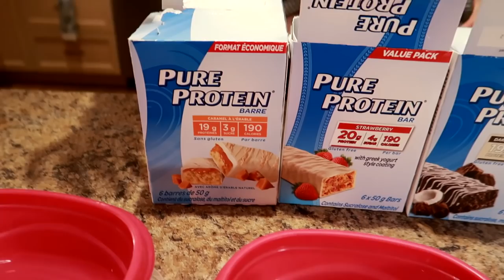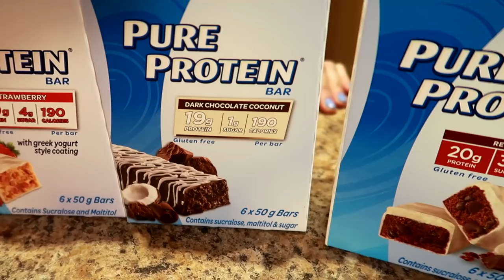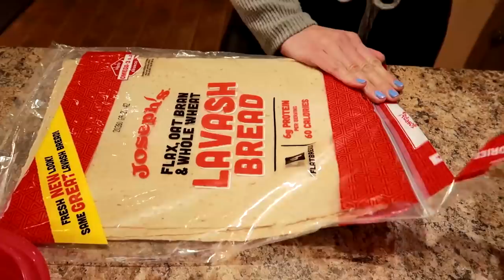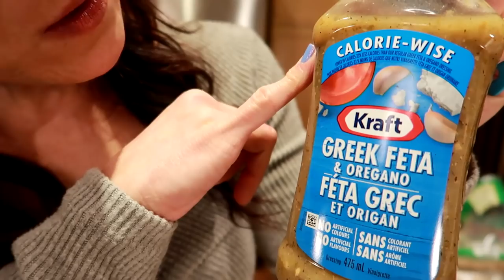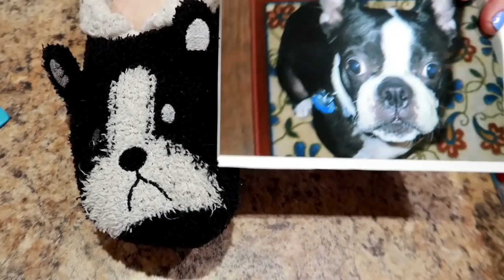EXACTLY What I Eat At Work EVERYDAY To Lose Weight (NO COOK MEAL PREP)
This is my exact weight loss meal prep that I used to lose 50 pounds in 3 months.  I bring portioned meals to work everyday to stay on my weight loss journey.